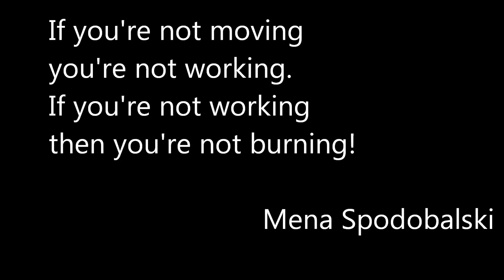Kick Fit / Fit Bag Kickboxing at MRI